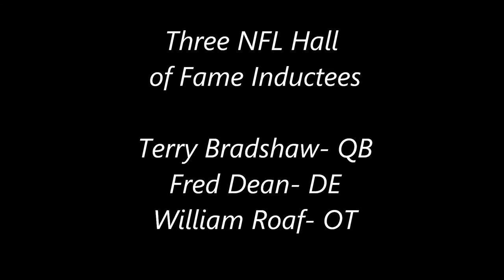Louisiana Tech Football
Ready to do it again!